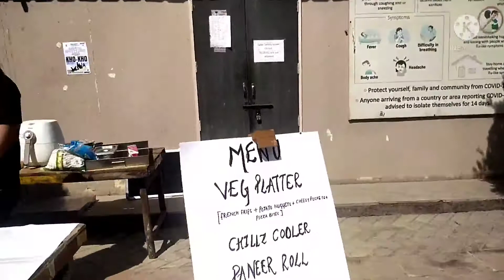2nd DAY SPORTS DAY IN OUR COLLEGE❤️❤️